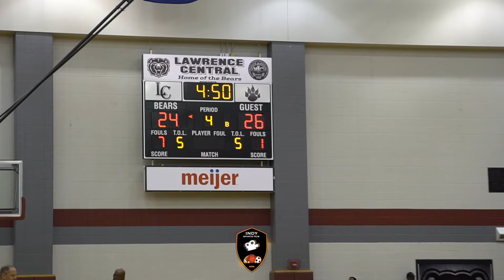Sunny Side 6th Grade Wins the Lawrence Central School Championship!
Championship game 38 - 35

Chayes
18 PTS , 10 REB , 6 AST, 5 STL

Kori
9 PTS , 10 REB , 12 STL , 4 AST , 5 BLS

Dan
4 PTS , 6 REB, 3 STL

Brody
3 PTS 2 REB, 1 STL

Dreashawn
2 PTS , 14 REB, 2 STL , 5 BLS

Quincy
2 PTS, 8 REB